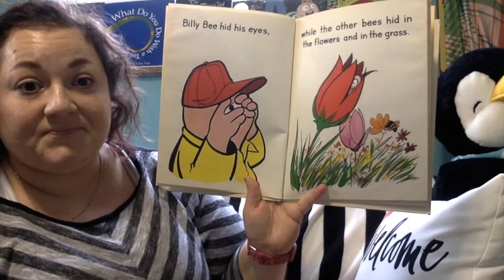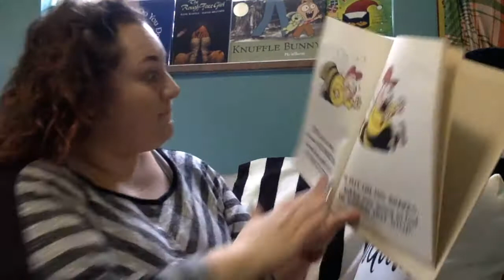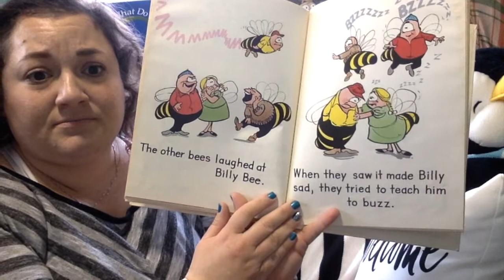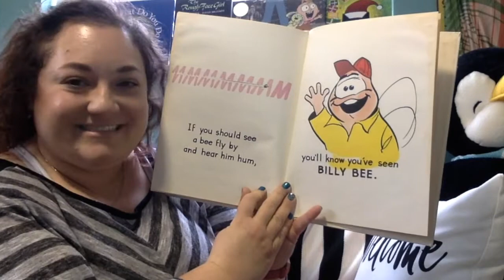The Little Bee That Couldn't Buzz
This is a great story about accepting differences.